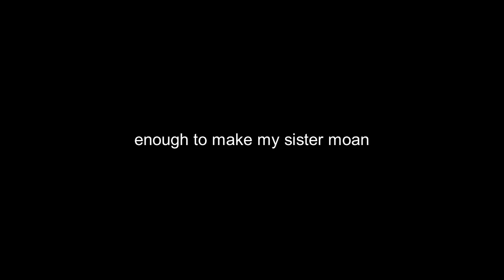epic lyrics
wow